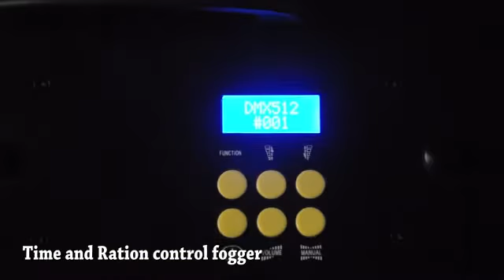GK005 3000W Timer and Ration Control Fog Machine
*3000 Watt Heater
*Time and Ration control fogger
*Warm up time: approx 12 min
*Output: 30,000 cu. ft/min
*Tank Capacity: 10 Litre
*Function: DMX control
*Power Supply:AC110V/230V　50-60Hz
*Power consumption: 3000W
*Dimensions: L710 x W380 x H320mm
*Weight: 14Kg